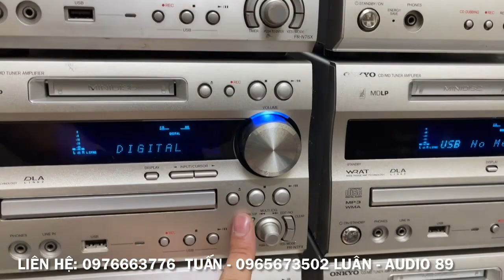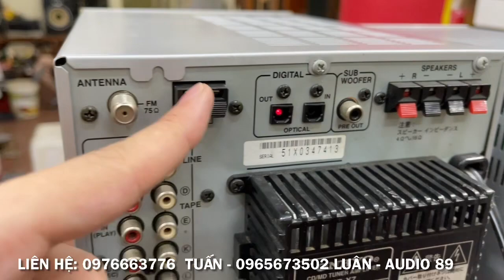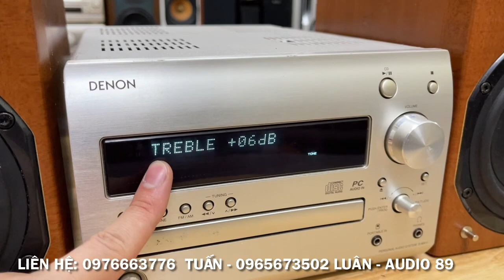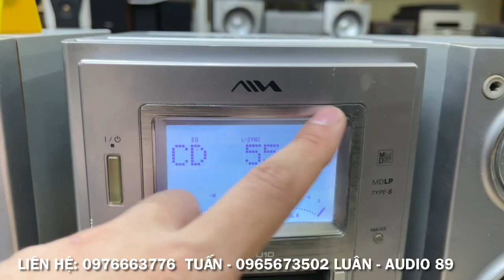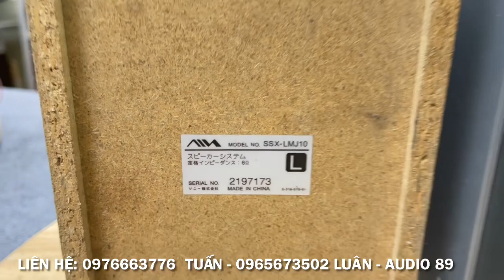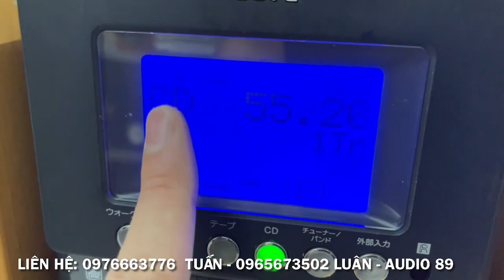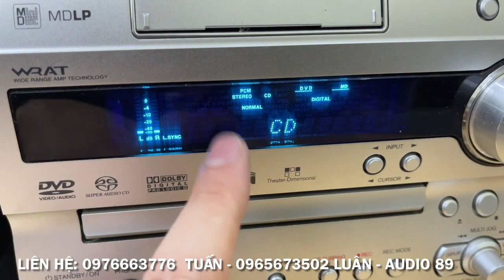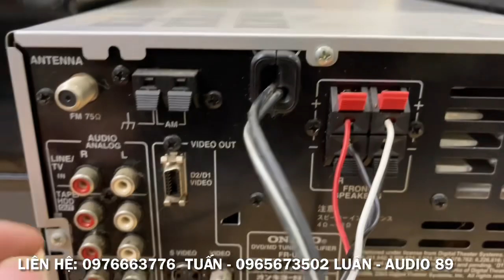30/7/2023. Giải mã 24bit cao cấp giá chỉ thanh lý nửa giá. Dàn Mini ngon bổ rẻ. Bảo hành 1 năm.